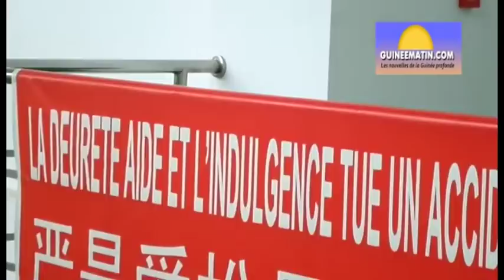Souapiti et Kaleta, les présidents Emmerson Mnangagwa et Alpha Condé en visite de terrain